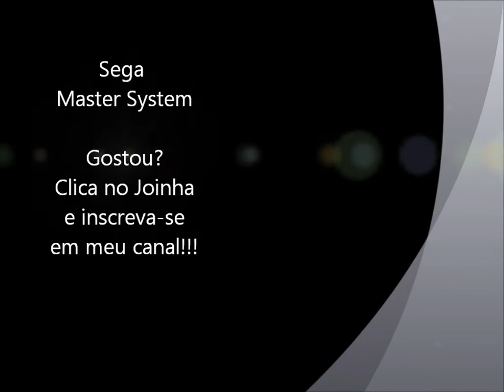Sonic Blast (Master System) - Abertura e Demonstração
Abertura e demonstração do mais uma versão do clássico da Sega, o Sonic, desta vez para Master System